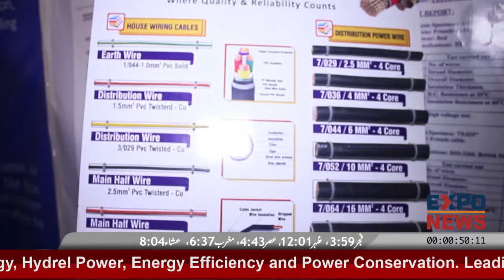FRIENDS Cables | Solar Systems Electric Wires for SALE 1mm ~ 630mm Cores, HT, LT, Pure Copper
FRIENDS Cables
Plot #83,Street #10,I-9 Industrial Area , Islamabad.
Tele : (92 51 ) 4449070 , 4449111